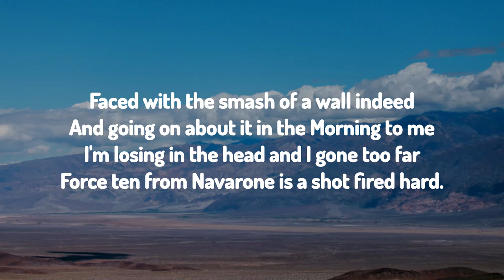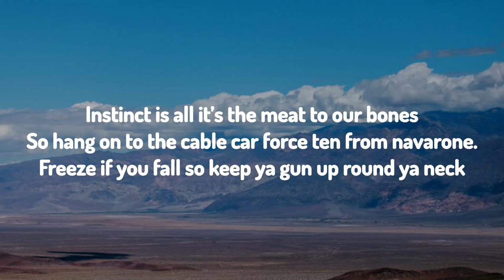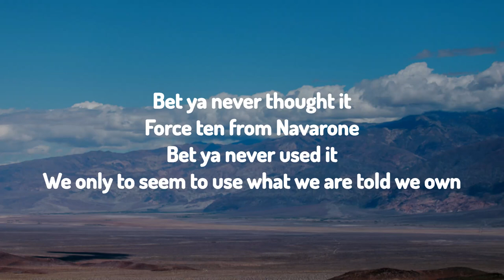Sleaford Mods ft. Florence Shaw - Force 10 From Navarone (Lyric Video)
There may be some mistakes in the video, do comment so I can rectify.

Like if you appreciate my effort!

Lyrics:
Faced with the smash of a wall indeed
And going on about it in the Morning to me
Im losing in the head and I gone to far
Force ten from Navarone is a shot fired hard.
Cos we never aimed it
In the box of isolation

Jason, why does the darkness elope?
Cross sectioned. Its not a drink and I don’t fucking smoke.

Mummy can’t reach and then a pause
You look different a large green blob
allergic to your own things
get married and go on safari
fucking viral fucking batman video you fucking moron
why don’t you phone up spine bend legs sync scooter club shit smell that’s my road kill hat, don’t touch it

Instinct is all it’s the meat to our bones
So hang on to the cable car force ten from navarone.
Freeze if you fall so keep ya gun up round ya neck
Force ten from a country, it still believes it’s not dead …but it is….
Fuckin dead
Fuckin dead

Bet ya never thought it
Force ten from Navarone
Bet ya never used it
We only to seem to use what we are told we own